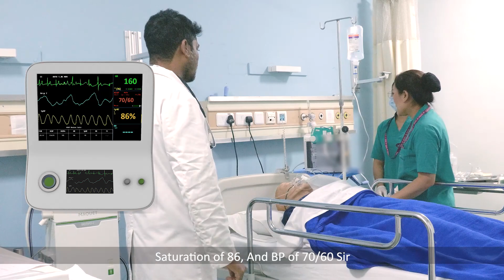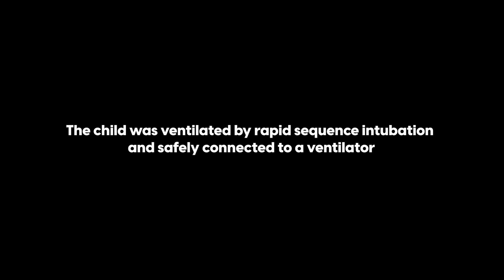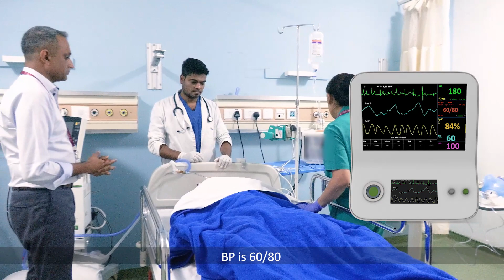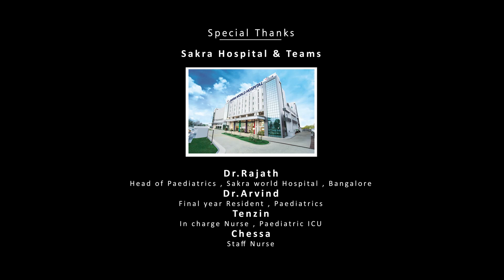Anaphylaxis Child Scenario | Tertiary Care Set-up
Anaphylaxis, A severe, potentially life-threatening allergic reaction.
The reaction can occur within seconds or minutes of exposure to an allergen. Symptoms include a skin rash, nausea, vomiting, difficulty breathing and shock. If not treated right away, usually with adrenalin, it can result in unconsciousness or death.

A Simulation on Management on Anaphylaxis in a Tertiary Care Set-up by Dr Dr. Rajath Athreya, Pediatrician  & Team.

Special Thanks to Sakra World Hospital Team.